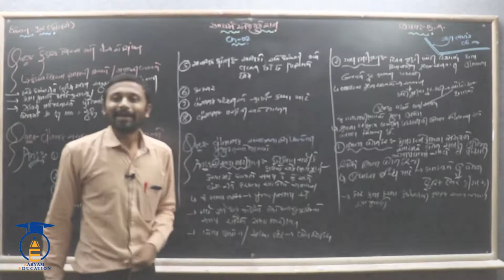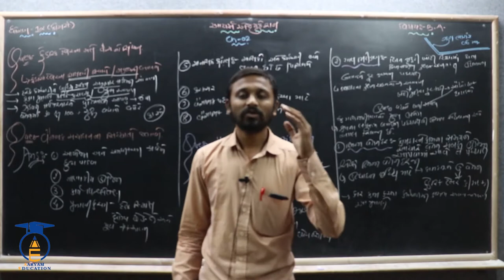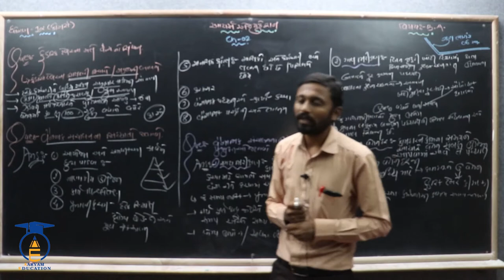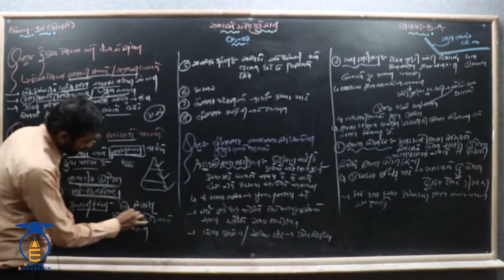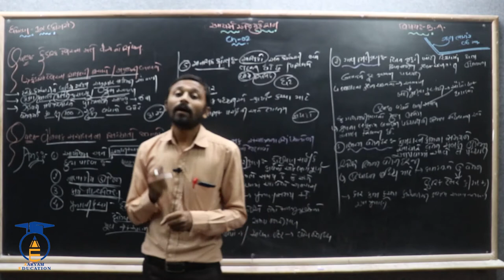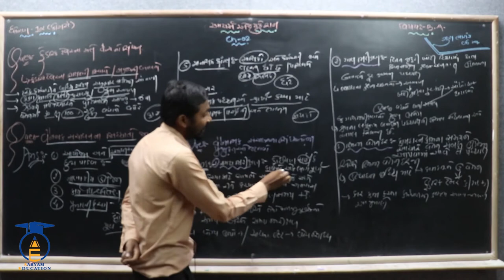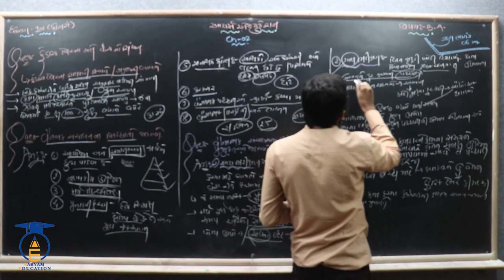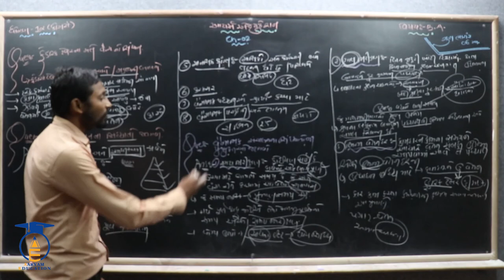STD 12 || B.A || Ch 2 Part 5 || ફેડરિક ટેલરના ક્રાંતિકારી વિચારો, વૈજ્ઞાનિક સંચાલનના સિધ્ધાંતો અને..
STD 12 || B.A || Ch 2 Part 5 || ફેડરિક ટેલરના ક્રાંતિકારી વિચારો, વૈજ્ઞાનિક સંચાલનના સિધ્ધાંતો અને પ્રયુક્તિઓ

નમસ્તે,

વિદ્યાર્થીમિત્રો...

SUBJECT = B.A (વાણિજય વ્યવસ્થા અને સંચાલન)
CHAPTER = 2 સંચાલનના સિધ્ધાંતો